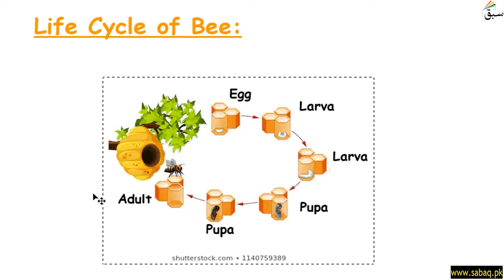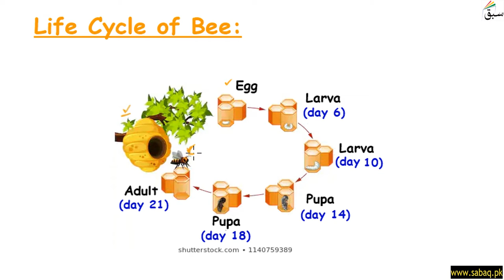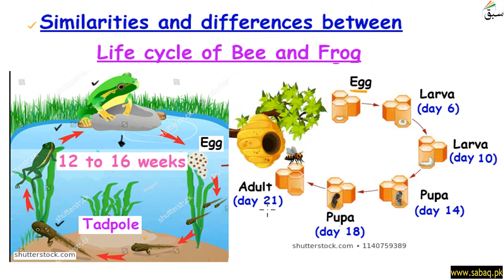Life Cycle of Bee, General Science Lecture | Sabaq.pk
This video is about: Life Cycle of Bee, General Science Lecture | Sabaq.pk |. Practice tests and free video lectures for Physics, Chemistry, Biology, Math’s, Computer Science, English & more subjects are also available at Sabaq.pk. So, subscribe to Sabaq.pk/Sabaq Foundation now and get high marks in your exams.

CLASSES WE COVER AT SABAQ.PK / SABAQ FOUNDATION:

1. KG
2. Class 1
3. Class 2
4. Class 3
5. Class 4
6. Class 5
7. Class 6
8. Class 7
9. Class 8
10. Class 9
11. Class 10
12. Class 11
13. Class 12
14. Class 13
15. Class 14
16. MCAT
17. ECAT
18. CSS

BOARDS WE COVER AT SABAQ.PK / SABAQ FOUNDATION:

1. FBISE
2. Sindh Board
3. KP Board
4. Balochistan Board
5. Cambridge

STUDY MATERIAL WE OFFER AT SABAQ.PK / SABAQ FOUNDATION:

1. Physics Lectures
2. Chemistry Lectures
3. Mathematics Lectures
4. Biology Lectures
5. English Lectures
6. General Science Lectures
7. Computer Science Lectures
8. General Math Lectures
9. Accounting Lectures
10. Statistics Lectures
11. Advance Accounting Lectures
12. Cost Accounting Lectures
13. Practice Tests
14. Physics Practical
15. Chemistry Practical